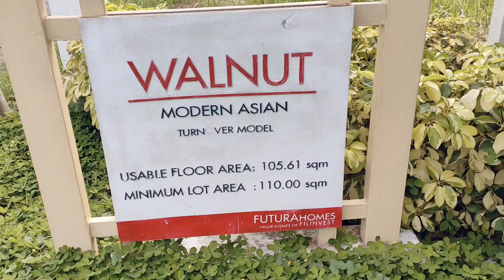WALNUT MODEL 3BR W/ Rooofdeck SAVANNAH FIELDS GENTRI by Filinvest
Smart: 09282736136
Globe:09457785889